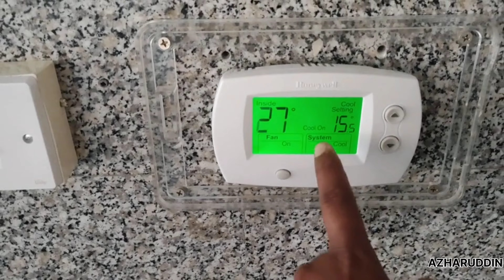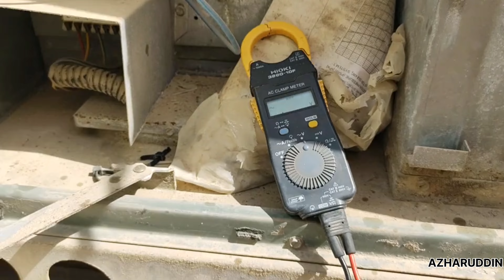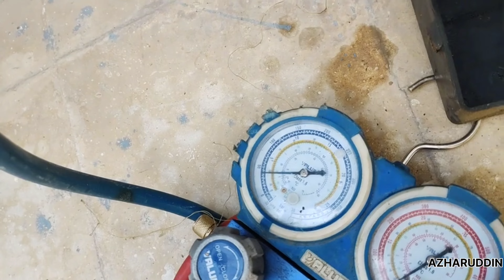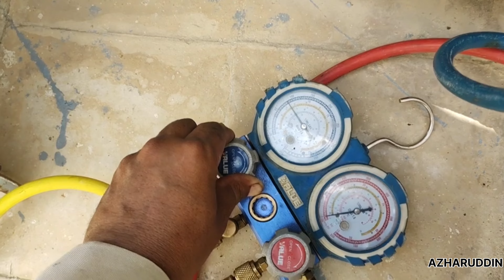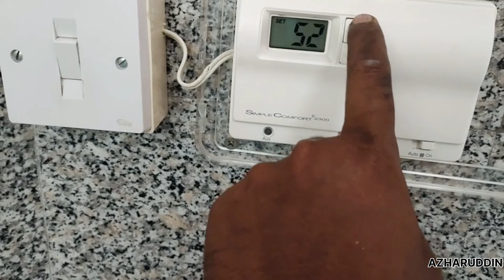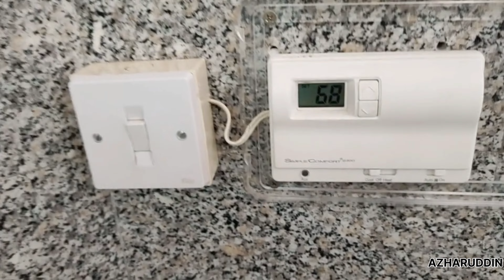TRANE AIR CONDITION & RHEEM AIR CONDITION PAIKEJ NOT COOL (azharuddin dubai ajmanuae dubaivlog)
two air condition not cool so find out one Air condition one system leak repair after restart the unit working done
second one comparessor not work so find out cp not coming so repair after restart the unit working done ✅
plz flow Instagram
mdazhar.uddin.7771